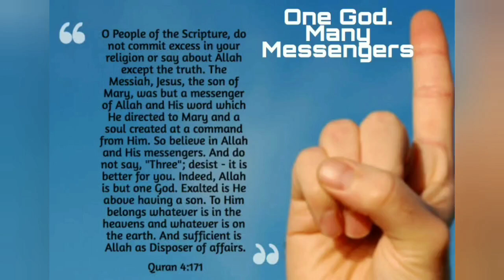Concept of God in Islam || Touchstone of theology "surah Ikhlas"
assalamualaikum warahmatullahi wabarakatuh means may the peace, mercy, blessings of Allah be upon you.
In this modern world, scientific world human believe that God is nothing by the support of science.  but science is not complete already it is like a growing kid who is learning this universe. there is no doubt that God exist and that only one God sent revolutionary Scriptures in every age in every Nation.

with time human keep changing the religious Scriptures for their own good. and Allah is all knower hence Allah knows everything and planned better things for human and for this universe. but as human have free will they have natural good and evil. Allah revealed the last and final book on the last and final messenger prophet Muhammad (pbuh) .

and we can talk on this.

may Allah guide us all to the straight path.